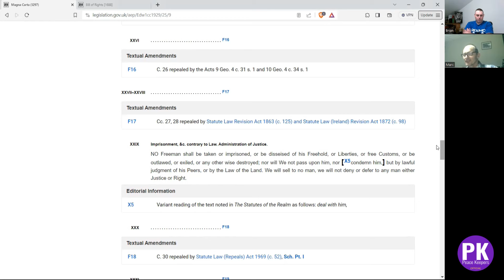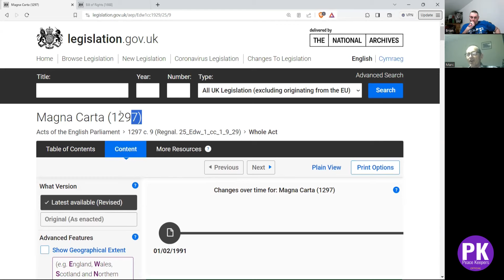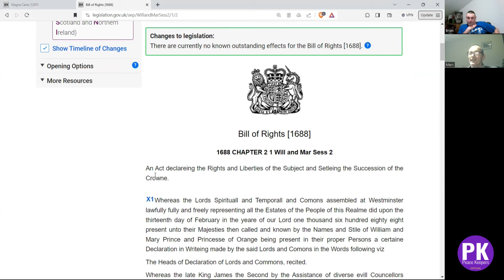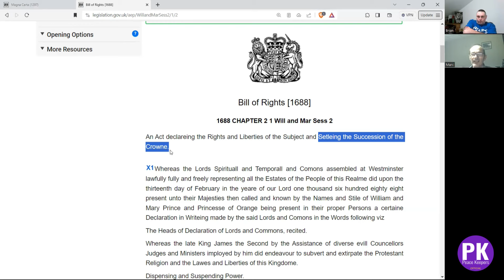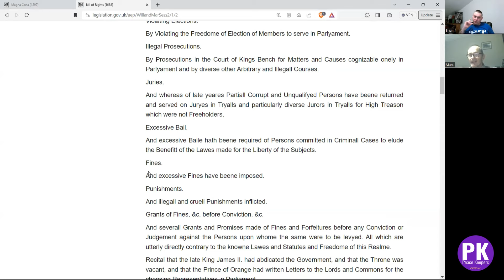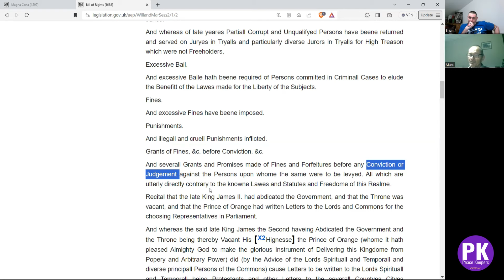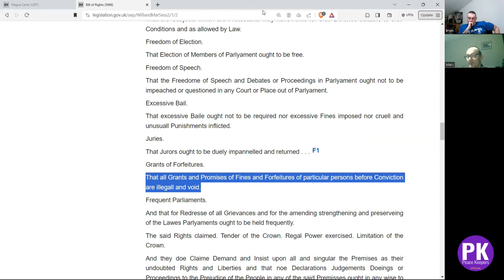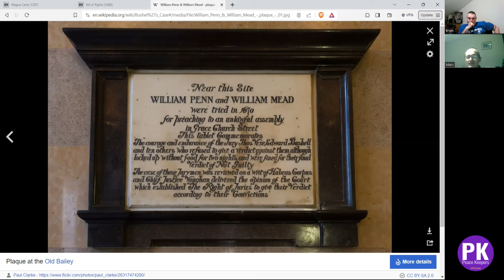Understanding the Difference Between Trial by Jury and Jury Trial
Get our FREE Peace Keepers and Court Auditor courses

"Peace Keepers have been created to help secure a just and equitable existence., coming together to defend the peoples peace, to restore and preserve our inalienable rights, the highest standing in truth to be sovereign."

Nothing can be done to the prejudice of the people.
Law is the people’s birth right.
(Act of Settlement 1700)
All are equal under the law.
No one is above the law.
Ignorance of the law is no excuse.
No one can knowingly impose their will upon any other without freewill.
Everybody has lawful excuse to the right of self defence.